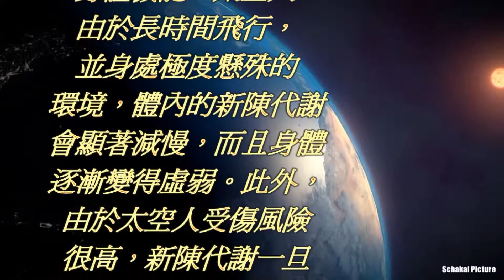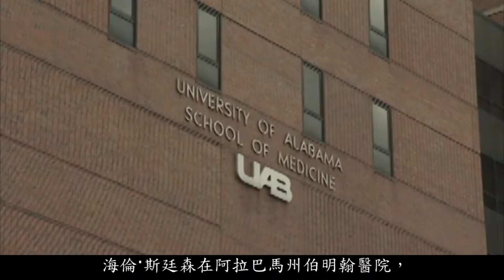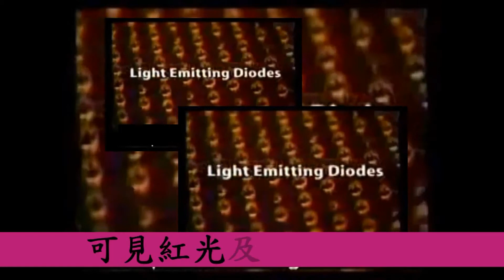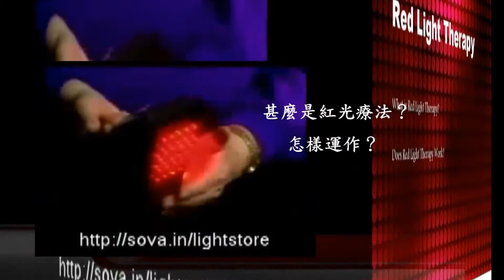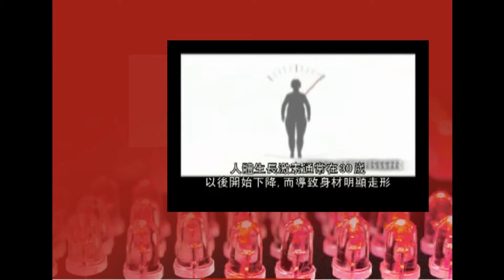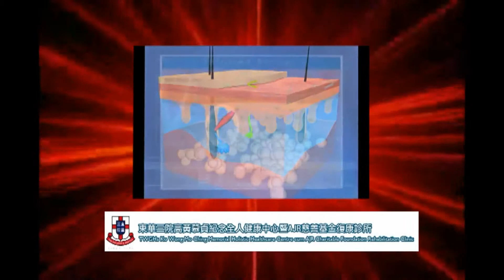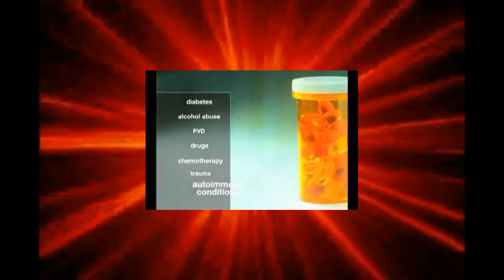近紅外線NIR 及 紅光療法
科技新知，影片所稱療效與影片中出現之產品無絕對之關係。
請廣大網友自行審閱評估。